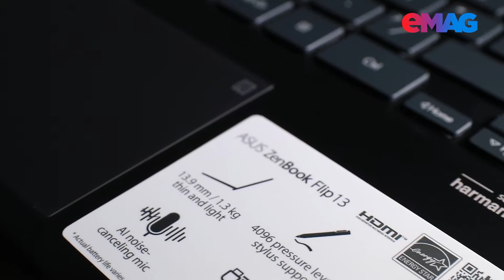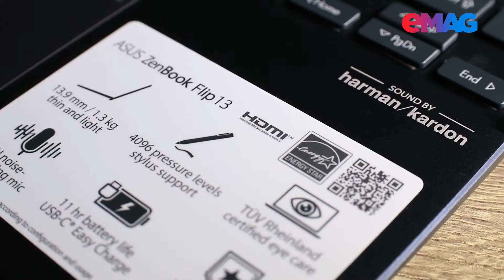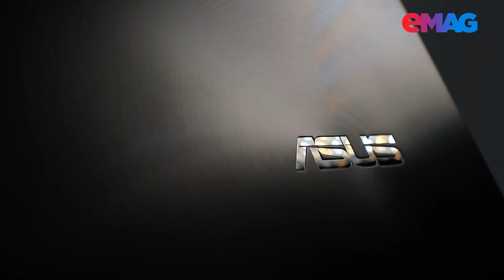ASUS ZenBook Flip 13 OLED UX363EA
Review ASUS ZenBook Flip 13 OLED UX363EA